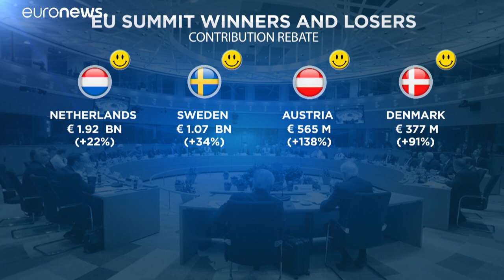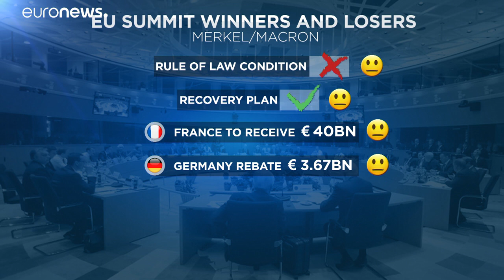Συμφωνία Βρυξελλών: Κερδισμένοι και χαμένοι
Μια πρώτη «ακτινογραφία»...